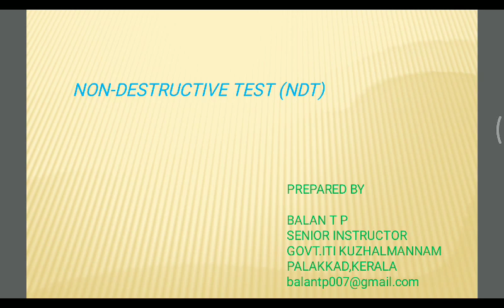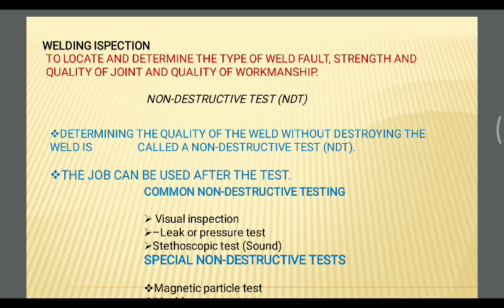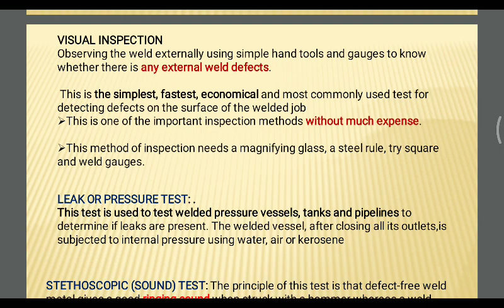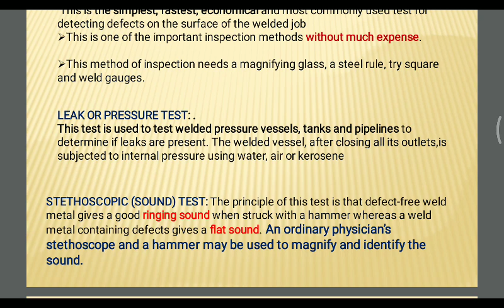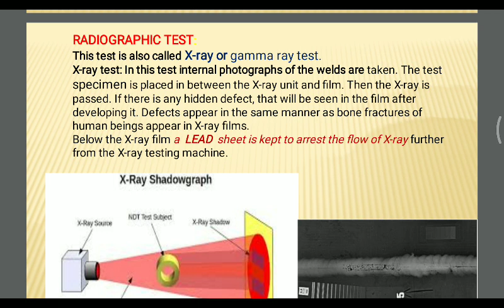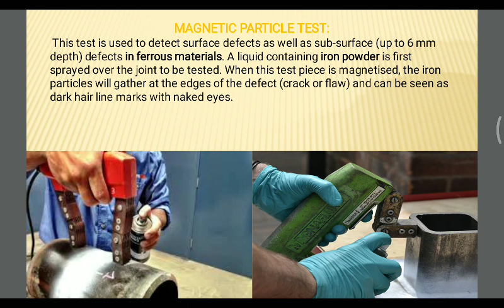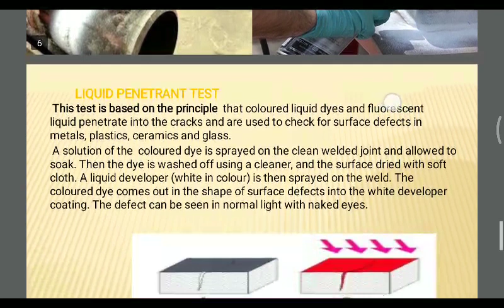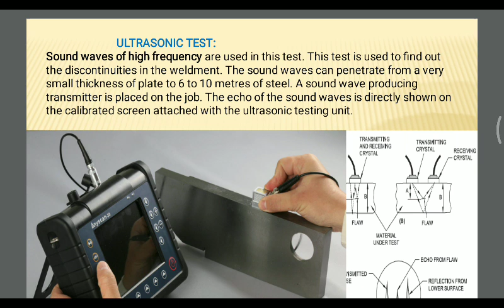Non destructive Testing for ITI Welder trainees..!!!!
In this video we can study about different type of NDT Method like magnetic particle testing, liquid penetrant testing, radiographic testing...